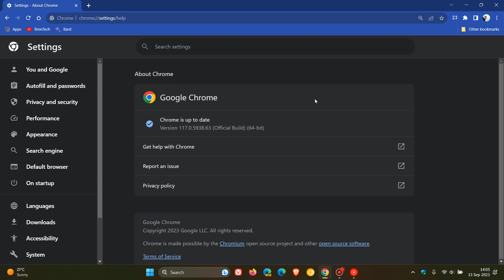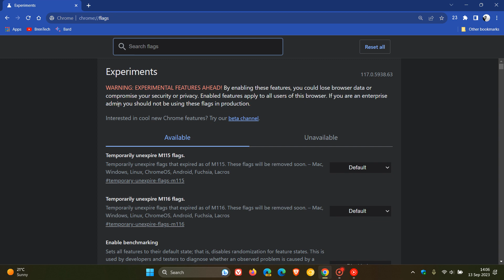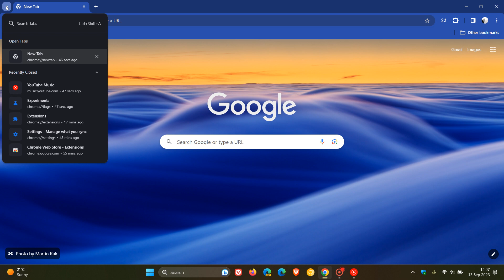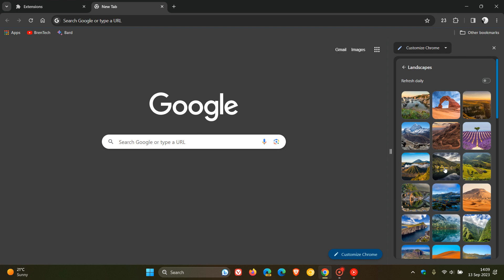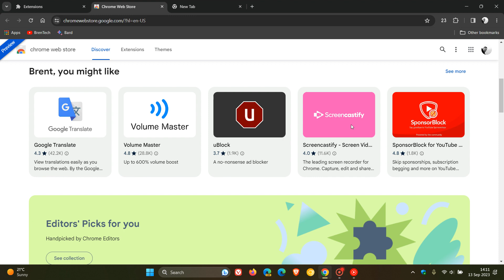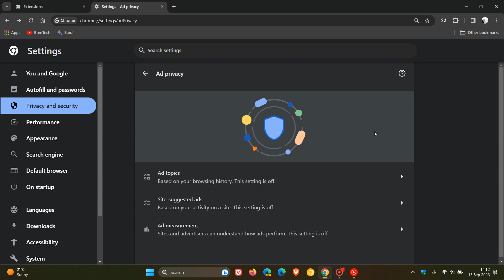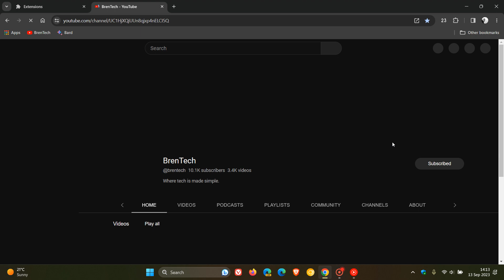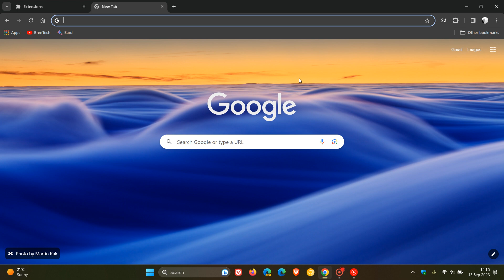What's new in Google Chrome 117 | Chrome UI Refresh 2023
This latest release includes 16 security fixes, more Material You visual redesign changes start rolling out for desktop, introduces a redesigned Chrome Web Store, Privacy Sandbox becomes more available, removes the HTTPS lock icon in the address bar, the ability to save tab groups for later by enabling the "tab-groups-save" flag, the option to unblock third-party cookies and more. This update pushes the browser to version 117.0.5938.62/63.